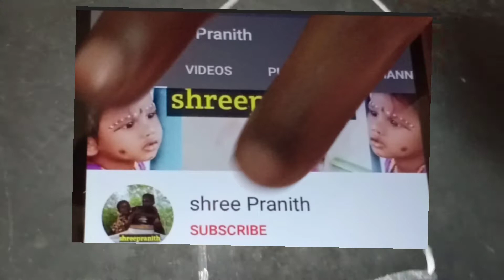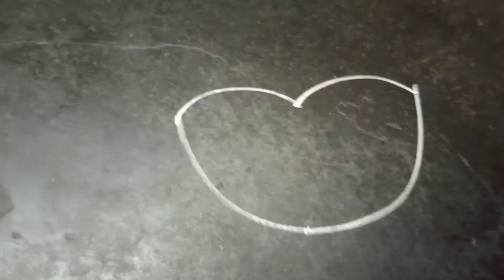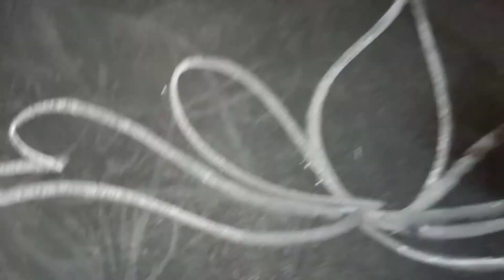daily kolangal//easy kolam/rangoli//shreepranith